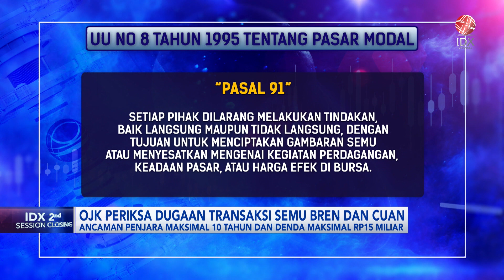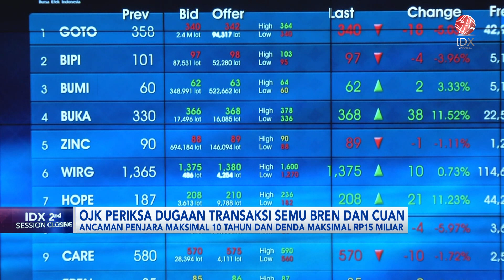OJK Periksa Dugaan Transaksi Semu BREN dan CUAN | IDX CHANNEL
Otoritas Jasa Keuangan (OJK) tengah memeriksa adanya indikasi perdagangan semu atau manipulasi pasar di saham PT Barito Renewables Energy Tbk (BREN) dan PT Petrindo Jaya Kreasi (CUAN). Seperti diketahui belakangan saham BREN sempat anjlok dalam seiring dikeluarkannya saham ini dari daftar FTSE Russel.